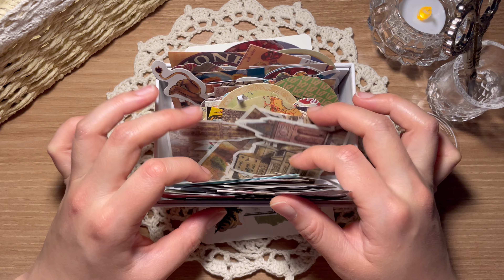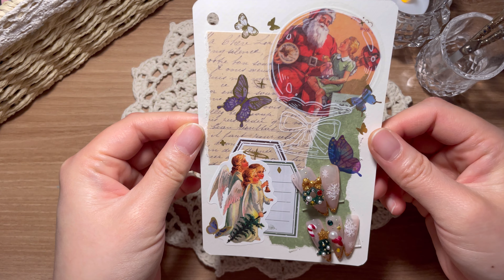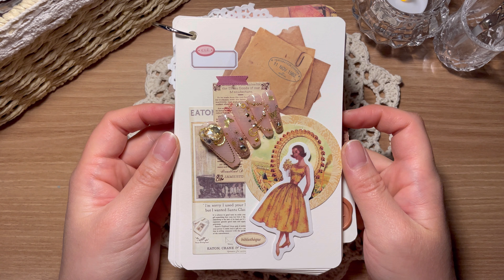[ASMR] Relaxing Sound! Decorating a nail diary/ Real Sound/ scrapbooking/네일북꾸미기/ 네일아트/ 다꾸asmr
Hi! It's a nail jjo! 😊
This is a channel that introduces various self-nail art that you can easily do at home!😍

💅[ASMR] Relaxing Sound! Decorating a nail diary/ Real Sound/ scrapbooking/ Nail Art ASMR / Self Nail